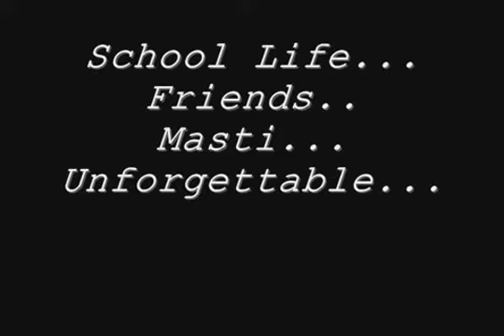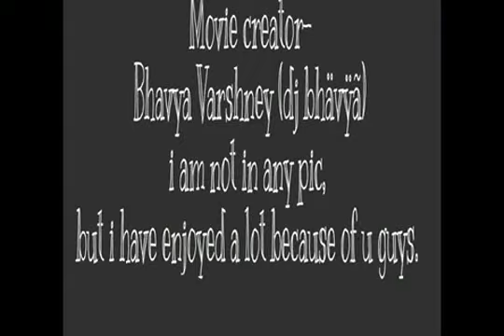St.Fidelis school, Aligarh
Memorise of sfs students year 2016-17 class 11th